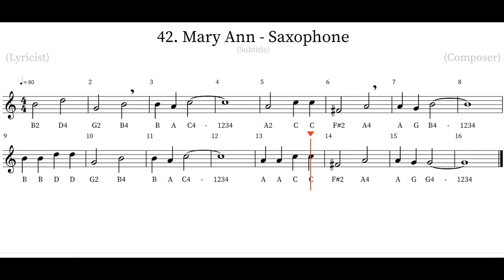Mary Ann Saxophone